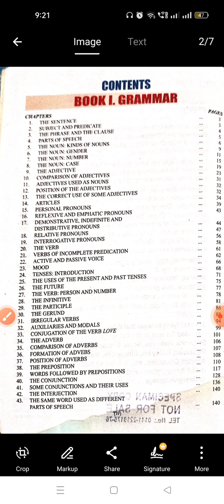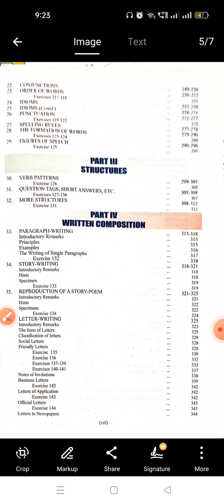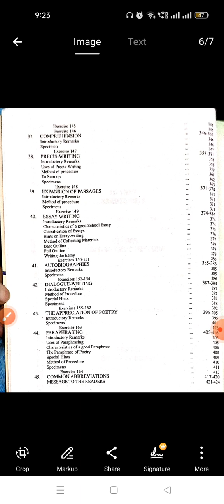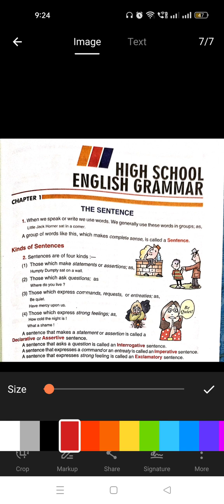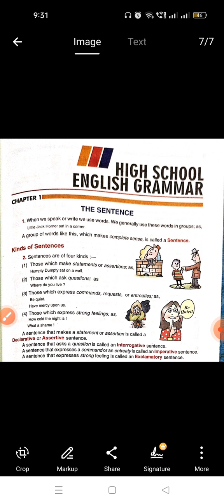The Sentence| Chapter -1|Wren & Martin|Types of Sentences|Examples|exercise| What is a Sentence